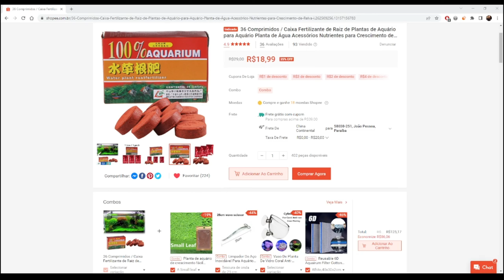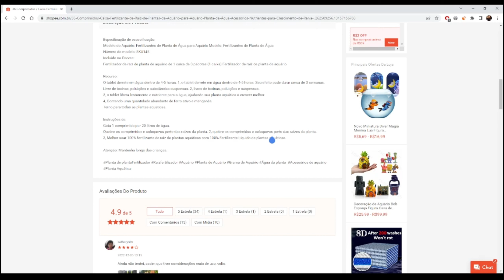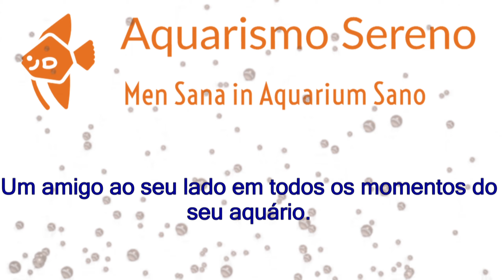🔴 Alerta Aquarista: "Fertilizante" que Prejudicou as Plantas do Meu Aquário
Compartilho minha experiência com um produto que era para ser um fertilizante para raízes de plantas aquáticas, mas que acabou não atendendo às expectativas. Se você notou suas plantas sendo tomadas por algas marrons, pretas, ou algo que lembre ferrugem, sufocando e levando à morte delas, este vídeo é essencial para você. Descubra o que aconteceu e como evitar que suas plantas sofram o mesmo destino.